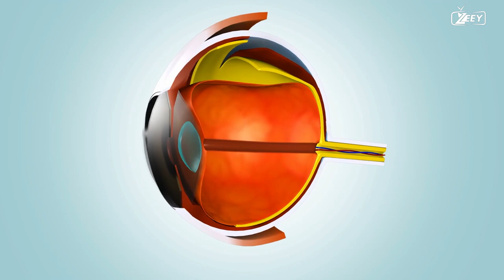HOW MIGHT EARTH SEEM IN THE COSMOS IF IT WERE FAR AWAY?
If we were to step back and observe Earth from a distant vantage point in the cosmos, it would reveal a remarkable and awe-inspiring sight. Our home planet, a tiny blue dot suspended in the vastness of space, would appear as a mesmerizing jewel, brimming with life, beauty, and the stories of humanity. Here's a description that captures the cosmic perspective of Earth from a distance:

In the grand cosmic tableau, where galaxies swirl, stars ignite, and mysteries abound, a small, unassuming world known as Earth emerges as a precious jewel adrift in the vastness of space. From a distant vantage point, our home planet appears as a mesmerizing oasis, a beacon of life amid the darkness, a testament to the wonders that unfold in the cosmos.

As we gaze upon Earth from this cosmic perspective, we witness a swirling tapestry of colors and contrasts. Azure oceans blend seamlessly with sprawling continents, showcasing the rich diversity of landscapes and ecosystems that flourish on our planet. Majestic mountain ranges, verdant forests, and shimmering deserts come alive, telling tales of geological forces and the ever-changing face of our world.

Hovering in the thin veil of the atmosphere, a delicate shield that safeguards life, we witness the ethereal dance of clouds, painting the skies with shifting patterns and hues. Storm systems sweep across the surface, reminding us of the dynamic forces that shape our weather and climate. Sunrises and sunsets, those ephemeral moments of breathtaking beauty, cast a golden glow upon the land, reminding us of the ever-present cycle of day and night.

In this distant view, the lights of human civilization twinkle like scattered gems, illuminating the darkness and tracing the contours of our collective achievements. Towering skyscrapers, intricate road networks, and bustling cities tell the story of human ingenuity, innovation, and the complex tapestry of cultures that span the globe. From afar, the footprint of humanity becomes a testament to our quest for knowledge, progress, and the bonds that connect us all.

Yet, beyond the human presence, Earth teems with life in its myriad forms. Lush forests harbor a symphony of creatures, while coral reefs teem with vibrant marine life. Vast savannahs and remote rainforests nurture a diverse array of species, each playing a vital role in the intricate web of life. It is a reminder that our planet is not just a home for humanity, but a sanctuary for countless other living beings, all interconnected and dependent on the delicate balance of ecosystems.

Observing Earth from this cosmic distance, we are filled with a profound sense of wonder and humility. Our planet, suspended in the vast cosmic arena, becomes a poignant reminder of our shared existence, the fragility of our world, and the responsibility we bear to protect and preserve it.

From this distant viewpoint, Earth shines as a beacon of life, beauty, and infinite possibilities. It compels us to appreciate the interconnectedness of all things, to cherish our planet's precious resources, and to strive for a future where humanity and the natural world can coexist harmoniously.